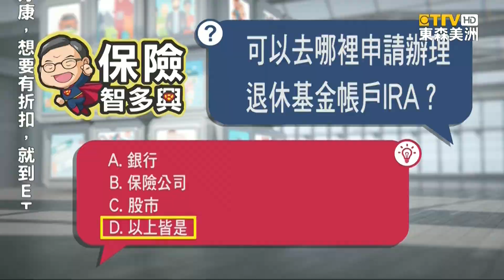「退休基金帳戶」好處知多少？華興保險告訴你 在保險公司申請福利最優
利用「退休基金帳戶」節稅，到 保險公司 辦理，有哪些好處？東森新聞特別聯手「華興保險」，由「高級保險 規劃師」、深入說明。

「華興保險」目標成為 加州亞裔市場 上，規模最大的「全方位 保險經紀公司」，且「華興智多星」系列報導，專門為 在美華人 解答、各種保險。歡迎觀眾 持續鎖定。